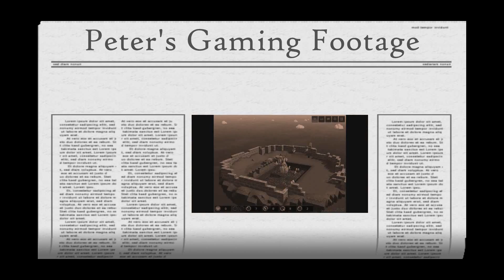Infested Planet Beta Gameplay "Do You Wanna Live Forever?!"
This is just some simple footage taken from the Infested Planet beta. Seems like a very fun game so far, I heartily recommend it.